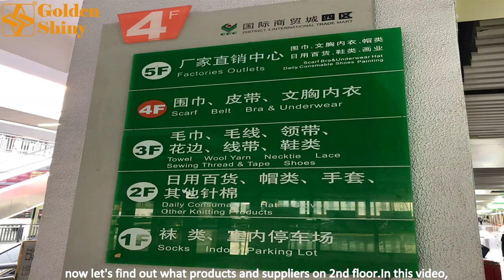Yiwu Small Commodity Market | 2F | District 4 | China Sourcing Agent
▶ This Video Show You Guide For 2 Floor District 4 In Yiwu Small Commodity Market, By 𝐆𝐨𝐥𝐝𝐞𝐧𝐬𝐡𝐢𝐧𝐲 𝐓𝐫𝐚𝐝𝐢𝐧𝐠, The Top Yiwu Sourcing Agent In Yiwu Market.
▶ Our One Stop Sourcing Service:
✅ 𝐀𝐢𝐫𝐩𝐨𝐫𝐭 𝐏𝐢𝐜𝐤𝐮𝐩
✅ 𝐌𝐚𝐫𝐤𝐞𝐭 𝐆𝐮𝐢𝐝𝐞
✅ 𝐎𝐫𝐝𝐞𝐫 𝐓𝐫𝐚𝐜𝐤𝐢𝐧𝐠
✅ 𝐐𝐮𝐚𝐥𝐢𝐭𝐲 𝐂𝐨𝐧𝐭𝐫𝐨𝐥
✅ 𝐖𝐚𝐫𝐞𝐡𝐨𝐮𝐬𝐞 𝐅𝐚𝐜𝐢𝐥𝐢𝐭𝐲
✅ 𝐂𝐨𝐧𝐭𝐚𝐢𝐧𝐞𝐫 𝐋𝐨𝐚𝐝𝐢𝐧𝐠
✅ 𝐂𝐮𝐬𝐭𝐨𝐦𝐬 𝐃𝐞𝐜𝐥𝐚𝐫𝐚𝐭𝐢𝐨𝐧
✅ 𝐒𝐡𝐢𝐩𝐩𝐢𝐧𝐠

▶ Products on 2 Floor District 4 : Hat & cap,gloves,daily consumable,earmuffs,daily necessities,other knitting products.( Details about how to do buying and shipping in Yiwu ).

🏛️ Room 702, Unit 2, No.181, Jiangdong Middle Road, Yiwu City, Zhejiang Province, China